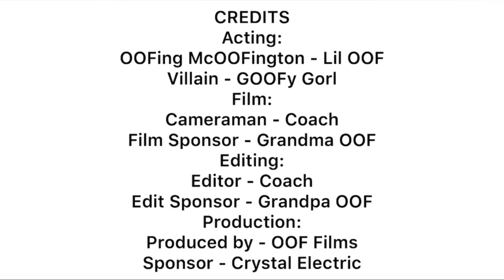S4E5 -The one in OOFington’s Crib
He doesn’t even know I have his channel!